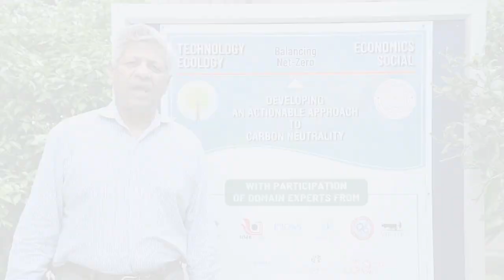IITKontribute Program: Mr. Sudhakar Kesavan talks about the motivation behind giving back.